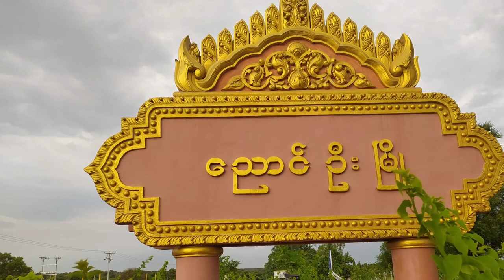ညောင်ဦးမြို့နယ်၌ ဒေသဖွံ့ဖြိုးရေး ဒေသခံပြည်သူလူထုနှင့်တွေ့ဆုံဆွေးနွေးပွဲ ကျင်းပ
ညောင်ဦး ဇန်နဝါရီ ၁၁
ကိုကြေးမုံ